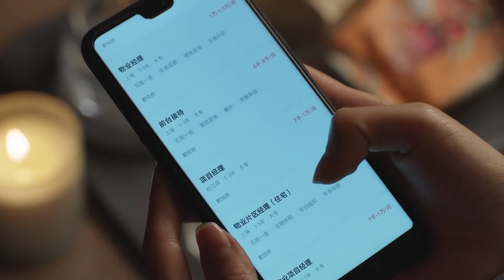正宮小三大對決！小三處心積慮來到顧佳小區工作，還與顧佳寒暄，許幻山發現后嚇得魂都飛了！|💕三十而已 Chinese Drama